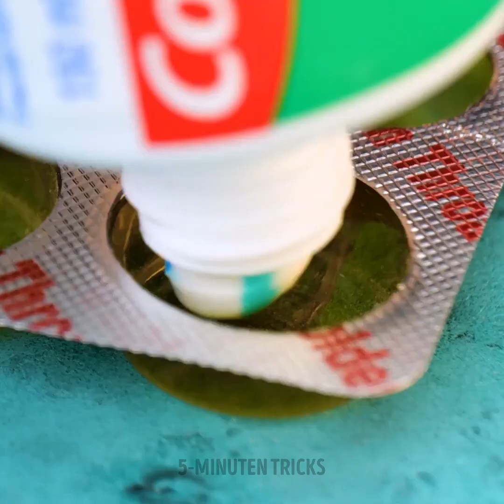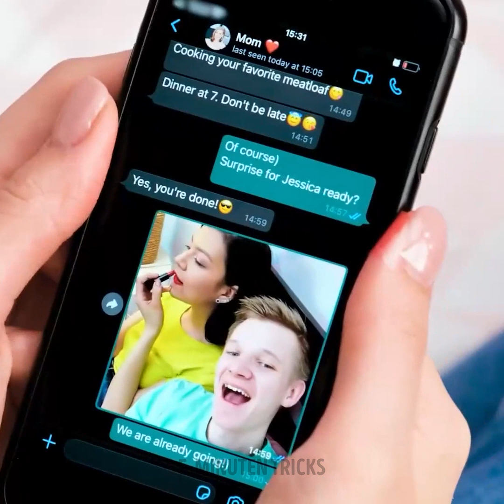Geniale Hacks und Tricks, um deine Routine zu erleichtern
Coole Hacks, die dir bei alltäglichen Aufgaben helfen werden!

0:10 - Wie du deinen Sport-BH ausziehst
0:43 - So rasierst du dich
1:32 - Wie man Kisten trägt
2:24 - Haare zusammenbinden
3:03 - So hältst du deine Kabel ordentlich